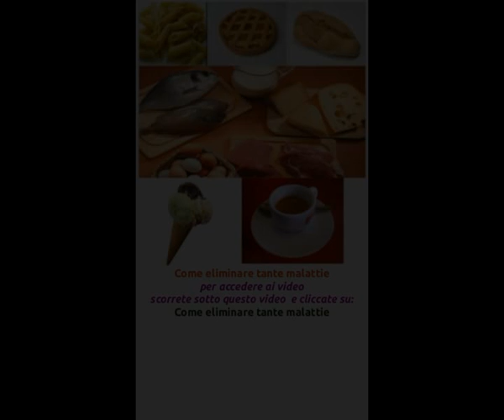Come eliminare tante malattie